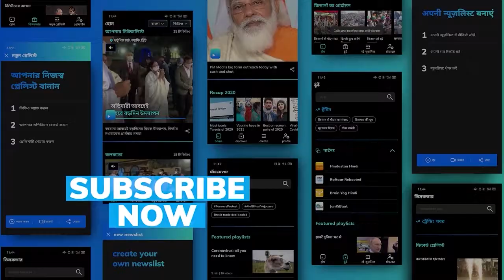Farmers protesting Centre's farm laws vandalise BJP leaders' vehicles in Chandigarh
Farmers protesting against the Centre’s contentious agriculture laws attacked the vehicles of Chandigarh mayor Ravi Kant Sharma and BJP leader Sanjay Tandon on Saturday.

To stay updated, download the editorji App:
Editorji.com/download